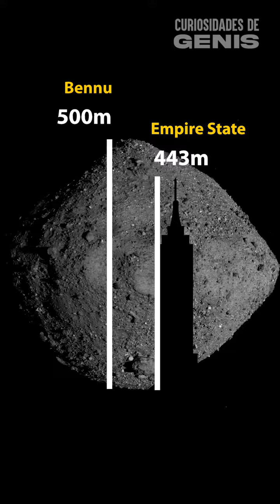El Asteroide Bennu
LA capsula Osiris Rex aterriza en la tierra..lo que contiene podria contestar a la gran pregunta de la humanidad..de donde venimos